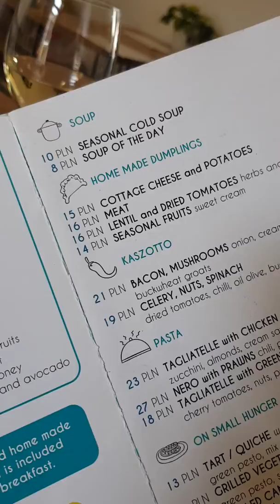Maistettu paikalliset vehnäpökäleet